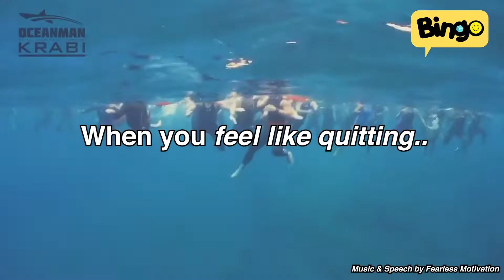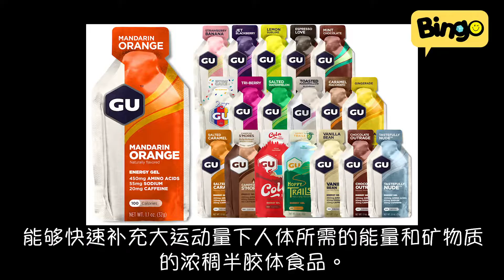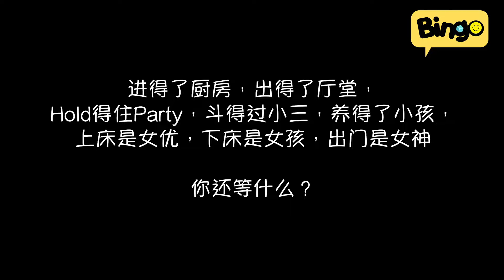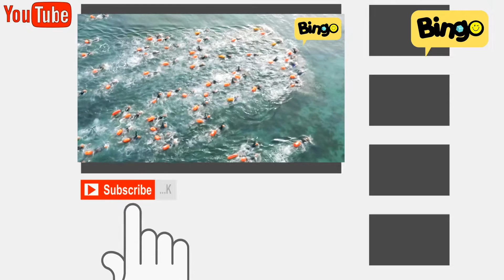【Swim 5KM, Vlog 2】公开水域游泳经历！ Oceanman Krabi, Thailand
Plan your open water swimming adventure today! Take the plunge and find your next race!

我的公开水域游泳经历！
如何克服在开放水域游泳的恐惧感
今天就计划您的公开水域游泳冒险！尝试冒险一场公开水域游泳比赛！

Location: Krabi, Thailand
Event: Oceanman Krabi 2019
Race Distance: 5KM

美食必看！

戶外愛人看這裡！